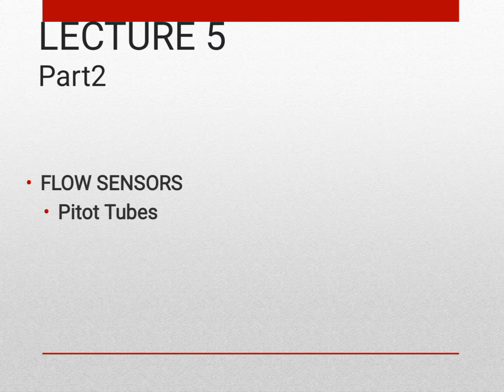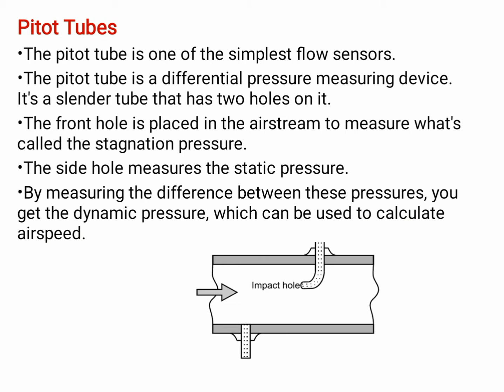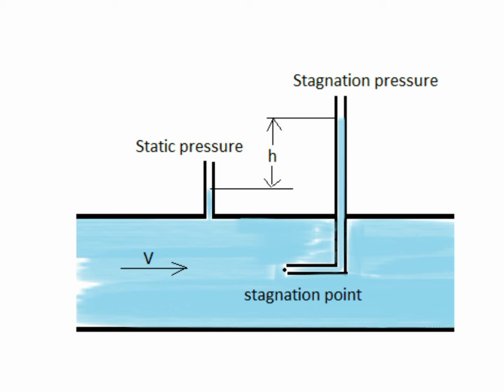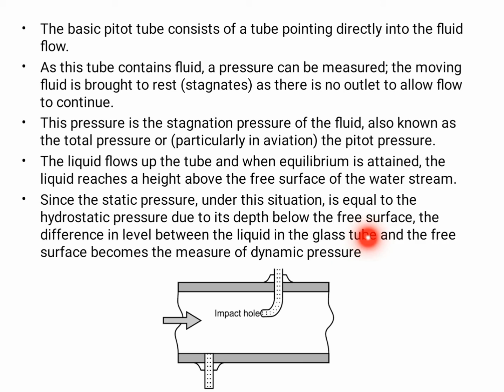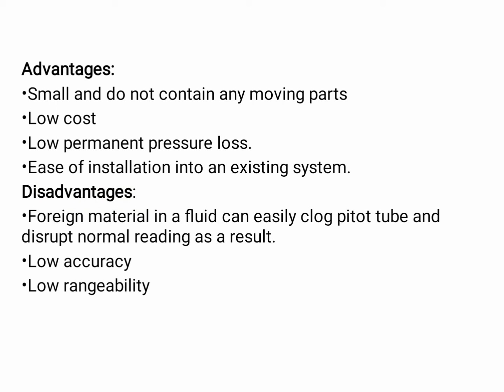KTU.MECHATRONICS AND AUTOMOTIVE MECHATRONICS MODULE 1 LEC:5 PART.2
Mechanical Engineering S7 -Mechatronics and Mechanical Automobile Engineering S7 - Automotive Mechatronics . Module 1.LEC:5 PART.2